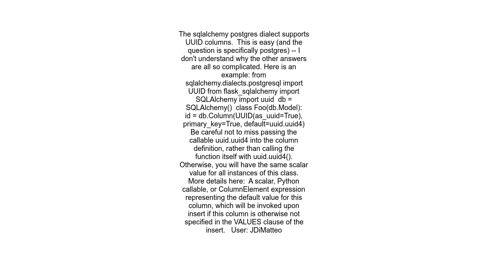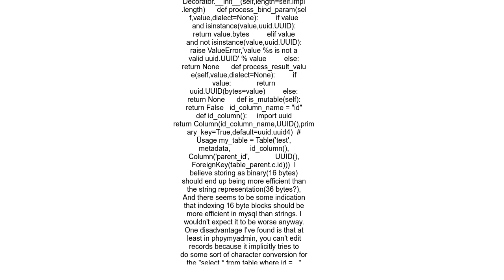How can I use UUIDs in SQLAlchemy